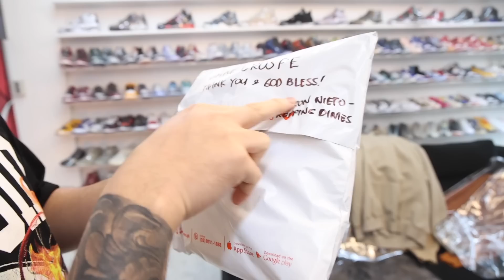TUWANG TUWA SI POYPOY!